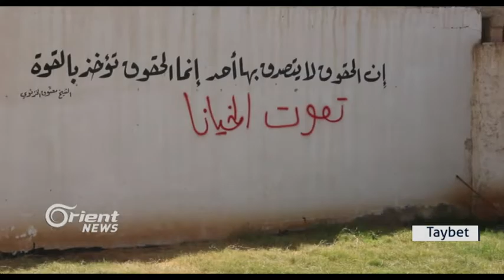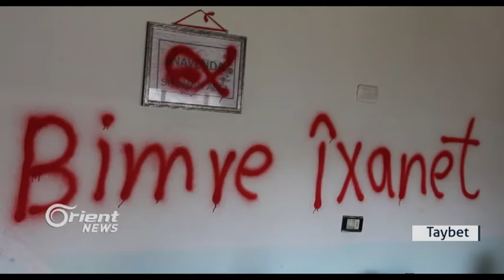Asayş serokê ENKSê dûr dixe